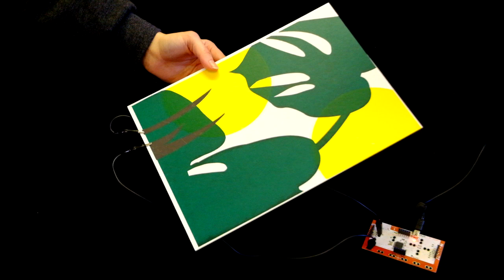talc. Conductive Screenprint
Demonstration of Conductive Screen print by Grace Carroll, realised at the Templar Arts and Leisure Centre Tarbert, 2017, supported by YoungStart.